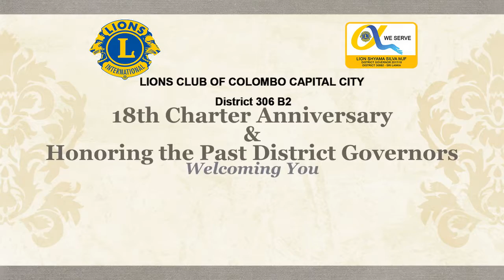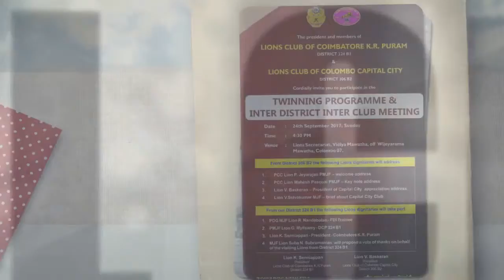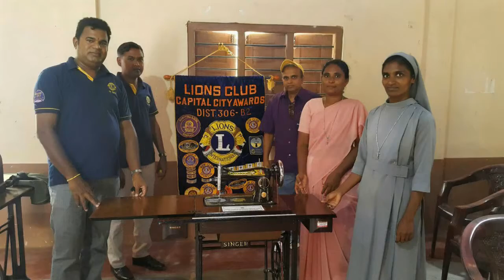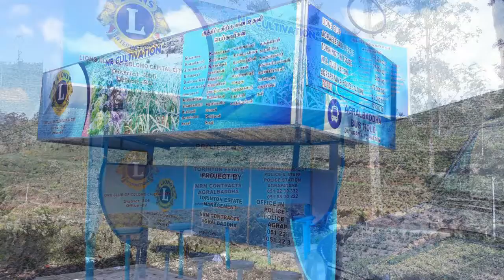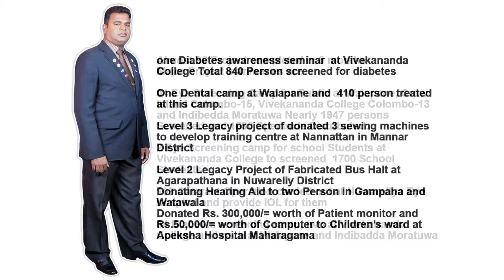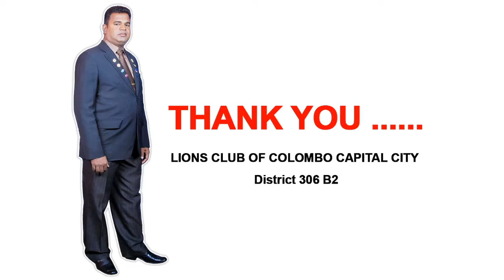Lions Club of Capital City 306B2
18th Charter Celebration